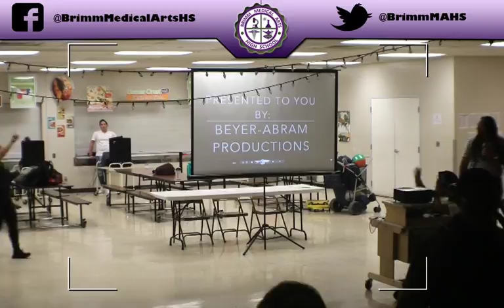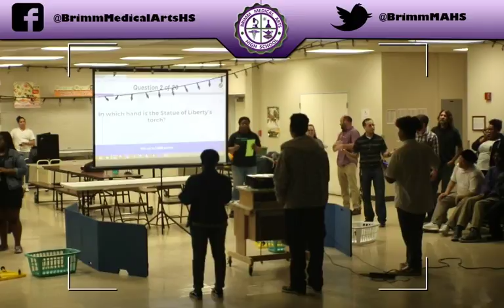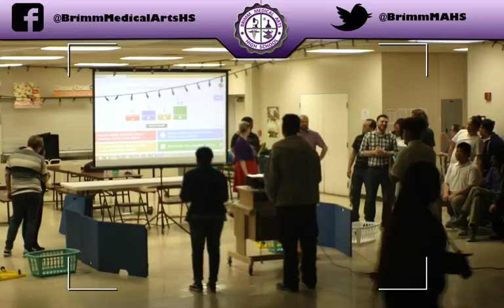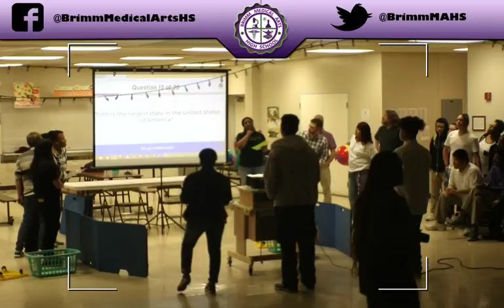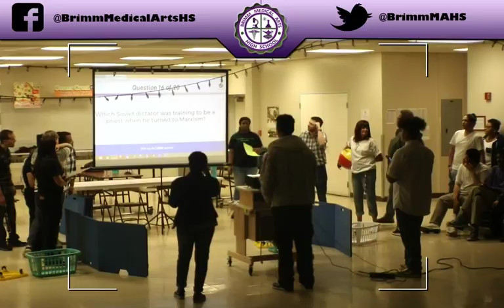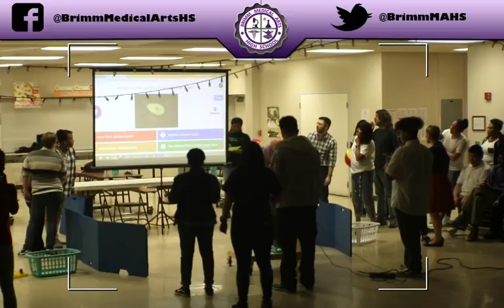Parcc Prep Rally!!!!!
Parcc prep rally at Brimm Medical Arts High School